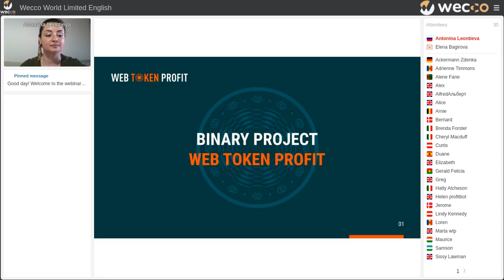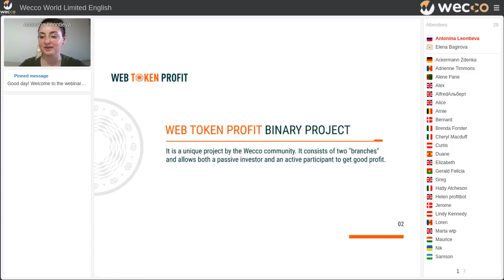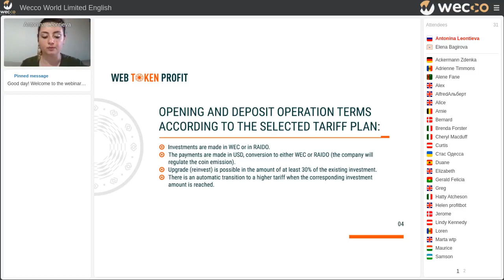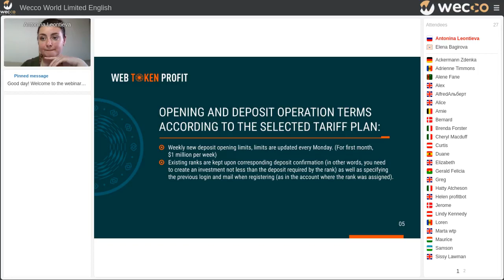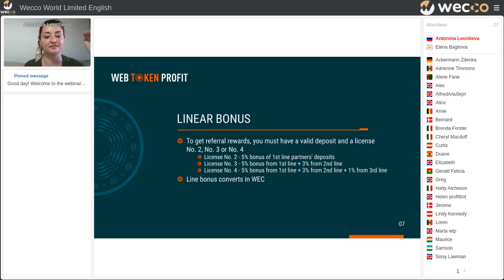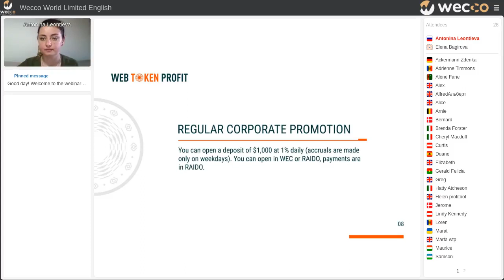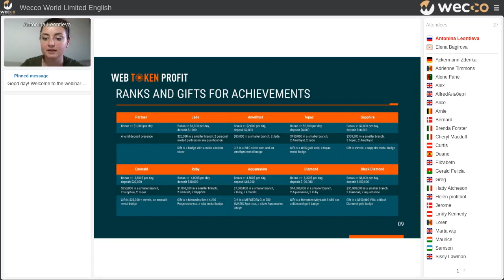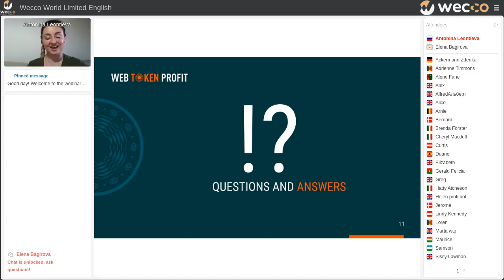Web Token Profit (Binar) - updated marketing. Antonina Leontieva, 24 05 2021